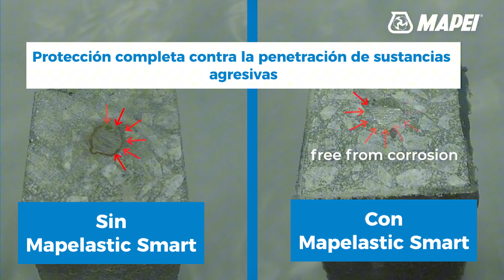Mapelastic Smart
Mapelastic Smart es ideal para la protección de superficies cementosas y la impermeabilización en áreas sometidas a vibraciones o expuestas a fisuras. Perfecto para estructuras irregulares y aplicaciones que requieren máxima resistencia en condiciones desafiantes, como canales, diques, piscinas y cisternas.

¡Optimiza tus proyectos con la confiabilidad de Mapelastic Smart! 🛠️🌧️